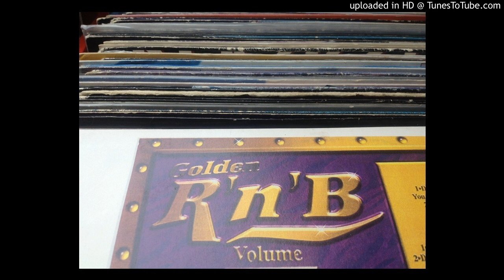Jade-Don't Walk Away (Wicked Mix)